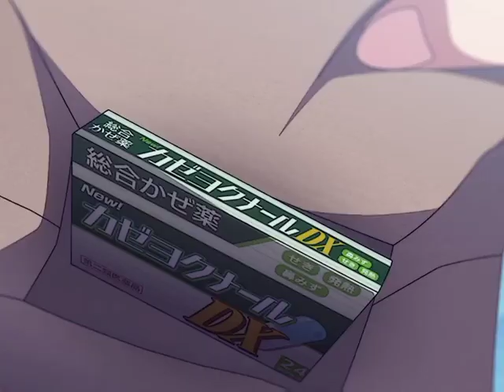classroomoftheelite swordsq parabellumsquad tomiosquad emaanimefamily senzusquad